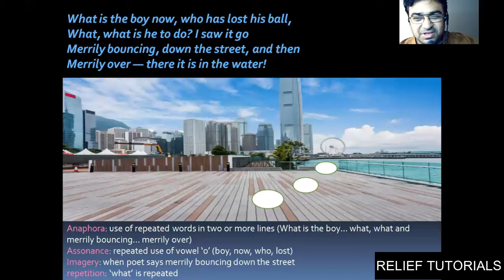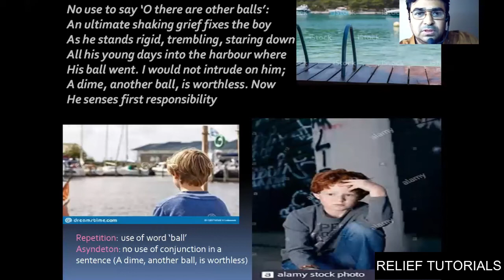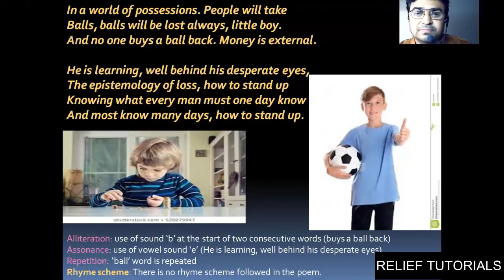NCERT | STD 10 | English (Poem 3(II) The Ball poem) | Relief Tutorials